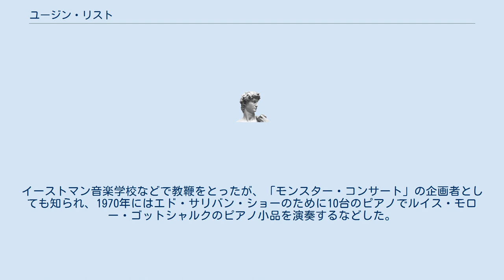ユージン・リスト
ユージン・リスト（Eugene List, 1918年7月6日 - 1985年3月1日）は、アメリカ出身のピアノ奏者。
 フィラデルフィアの生まれ。
両親はウクライナのオデッサ出身のユダヤ人である。
5歳よりピアノをはじめたが、12歳でロサンジェルス・フィルハーモニックと共演するほどの上達を見せ、ジュリアード音楽院でオルガ・サマロフの薫陶も受けた。
1934年にドミートリイ・ショスタコーヴィチのピアノ協奏曲第1番のアメリカ初演の独奏を務め、その翌年にニューヨーク・フィルハーモニック交響楽団の演奏会に登場して名声を確立した。
1943年にはヴァイオリン奏者のキャロル・グレンと結婚し、以後、夫婦でデュオを組んで活躍した。
1945年のポツダム会談の際には、集まった首脳たちのためにコンサートを開き、「ポツダムのピアニスト」として知られるようになった。
イーストマン音楽学校などで教鞭をとったが、「モンスター・コンサート」の企画者としても知られ、1970年にはエド・サリバン・ショーのために10台のピアノでルイス・モロー・ゴットシャルクのピアノ小品を演奏するなどした。
 ニューヨークにて没。